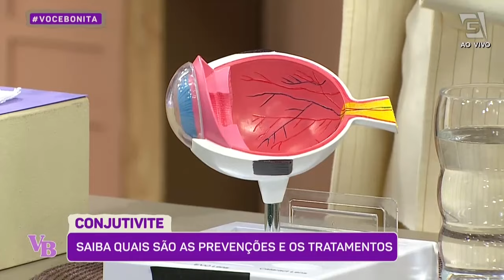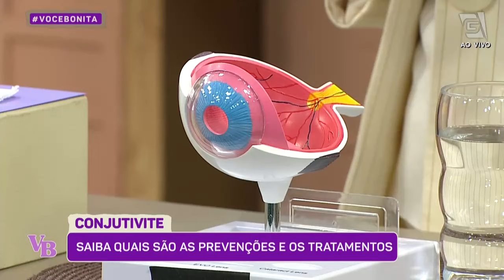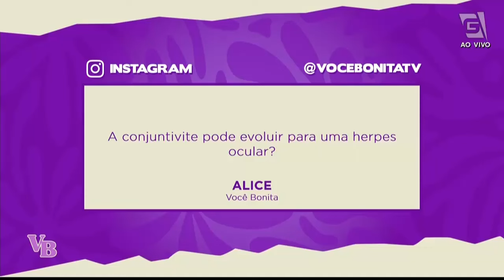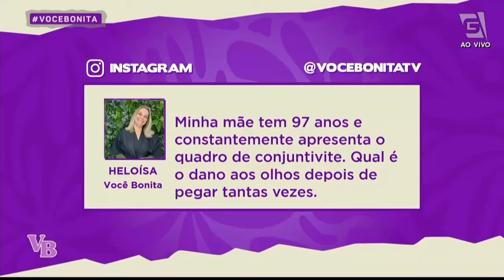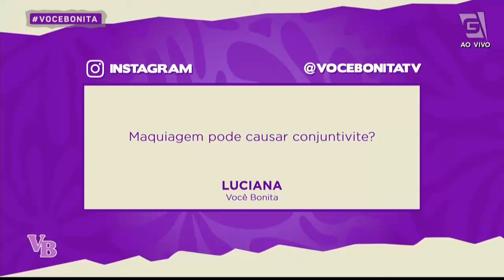Conjuntivite: Entenda as causas e como prevenir - Você Bonita (13/08/2024)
Vamos entender mais sobre a CONJUNTIVITE? 👁️ A oftalmologista Marcela Barreira vem esclarecer todas as suas dúvidas sobre essa condição ocular que possui diferentes causas, sintomas e tratamentos.